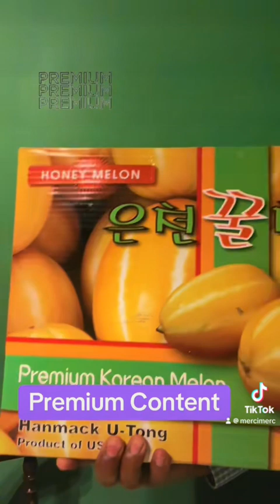Korean Honey Melons